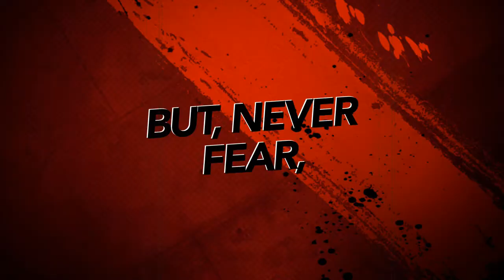Tips & Tricks: Spring Time Meditation